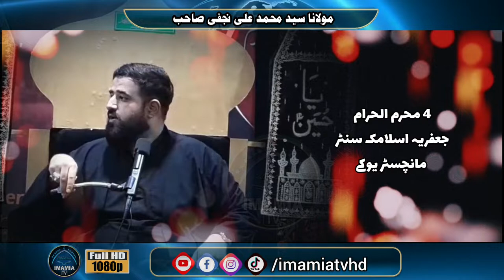Molana Syed Muhammad Ali Najafi | 4th Muharram 2022| Jaffaria Islamic Centre Manchester Uk